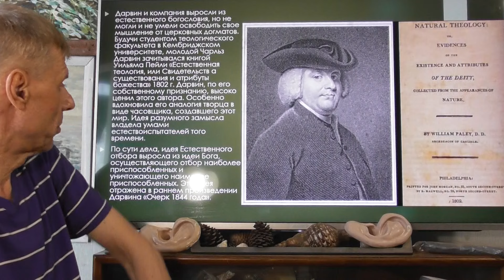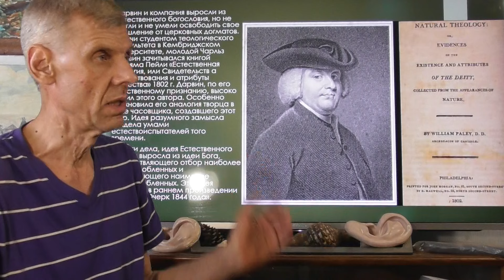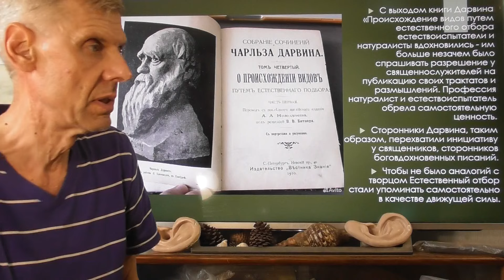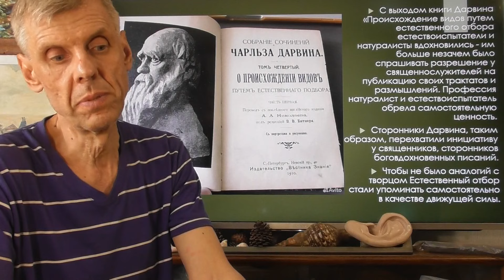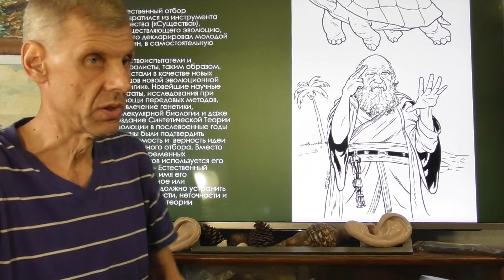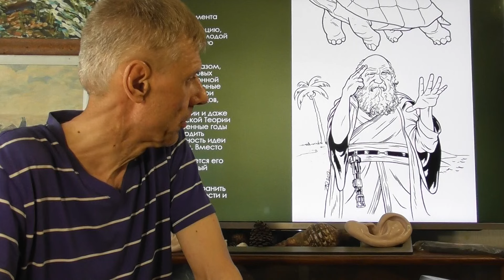Мировоззренческий кризис эволюционной парадигмы. Да здравствует инволюционизм! А. Белов 17.06.2024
Бои без правил между эволюционистами, креационистами и инволюционистами. Без оскорблений. Приглашаются желающие бойцы и зрители. Энтропиологический институт. группа в Телеграмм

Мировоззренческий кризис эволюционной парадигмы. Да здравствует теория инволюции! А. Белов 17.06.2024 г. СТАТЬЯ АВТОРА в Дзене
Современные эволюционисты постоянно декларируют, что они представители передовой науки, и другой науки не существует, есть лженаука. Таким образом, эволюционисты защищают свою монополию на знания, отсекая лишнее. В разряд этого «лишнего» попали креационисты и представители альтернативной науки. Речь идет не только, и даже не столько о поиске Истины, как это декларируют эволюционисты, а о защите своего хлебного места.
Ситуация отчасти напоминает ту, которая складывалась вокруг научного знания в начале и середине 19 веке. До этого времени преимущественно священники имели право вещать о премудрых вещах, особенно тогда, когда речь шла о мироустройстве и мировоззрении. Оно и понятно священники были ближе к богу. Кому как не им знать все о мироздании. Ведь для всех тогда было очевидно, что мир создан Богом и развивается по его законам.
Представители естественного богословия стремились и богу угодить и против истины не погрешить. Впрочем, тамошний курс был такой: надо было доказать на примере фактов, взятых из природы, что все есть творение божье и все развивается по замыслу Всевышнего. Отступников ждало суровое наказание: еретиков преследовали со всей строгостью закона. Тамошнее государство было на страже интересов не только монарших особ, но и деятелей церкви. Участь вольнодумцев была незавидна.
Вот естествоиспытатели природы и упражнялись – укрепляли веру в творца, доказывая, что все на свете происходит в соответствии с планом, который придумал Господь. Мысль, сама по себе хорошая и благая, при должном рвении со стороны участников процесса – приобретала некоторые инфернальные черты. Натуралисты того времени, а это были представители европейской науки, боролись за право самостоятельно осуществлять суждения по научным вопросам, не прибегая в каждом случае к авторитетному мнению церкви.
Вопрос шел не только о поиске научной Истины, но и о трудоустройстве соискателей. Естествоиспытатели боролись с церковной догмой, но не были так радикальны, чтобы от нее вовсе отказаться. В этом случае в мировоззренческом плане образовалась бы огромная дыра, которую восполнить было нечем.
Дарвин и компания выросли из естественной теологии, но не могли и не умели освободить свое мышление от церковных догматов. Будучи студентом теологического факультета в Кембриджском университете, молодой Чарльз Дарвин зачитывался книгой Уильяма Пейли «Естественная теология, или Свидетельства существования и атрибуты божества» 1802 г. Дарвин, по его собственному признанию, высоко ценил этого автора. Особенно вдохновила его аналогия творца в виде часовщика, создавшего этот мир. Идея разумного замысла владела умами естествоиспытателей того времени.
По сути дела, идея Естественного отбора выросла из идеи Бога, осуществляющего отбор наиболее приспособленных и уничтожающего наименее приспособленных. Эта идея отражена в раннем произведении Дарвина «Очерк 1844 года».
С выходом книги Дарвина «Происхождение видов путем естественного отбора» естествоиспытатели и натуралисты вдохновились - им больше незачем было спрашивать разрешение у священнослужителей на публикацию своих трактатов и размышлений. Профессия натуралист и естествоиспытатель обрела самостоятельную ценность.
Сторонники Дарвина, таким образом, перехватили инициативу у священников, сторонников боговдохновенных писаний.
Чтобы не было аналогий с творцом Естественный отбор стали упоминать самостоятельно в качестве движущей силы.
Естественный отбор превратился из инструмента божества («Существа»), осуществляющего эволюцию, как это декларировал молодой Дарвин, в самостоятельную силу.
Естествоиспытатели и натуралисты, таким образом, предстали в качестве новых жрецов новой эволюционной «религии». Новейшие научные трактаты, исследования при помощи передовых методов, привлечение генетики, молекулярной биологии и даже создание Синтетической Теории Эволюции в послевоенные годы должны были подтвердить незыблемость и верность идеи Естественного отбора. Вместо бога у современных натуралистов используется его эвфемизм – Естественный Отбор. Одно имя его (произнесенное или написанное) должно устранить все несуразности, неточности и противоречия в теории эволюции.
Как не парадоксально, современная ситуация в биологии и естествознании отчасти напоминает ситуацию до выхода книги Дарвина, которая произвела революцию в мышлении и привела в идеологию новый класс мыслителей – естествоиспытателей.
Даже сами сторонники теории эволюции говорят о неизбежности мировоззренческих перемен о новом синтезе в биологии...